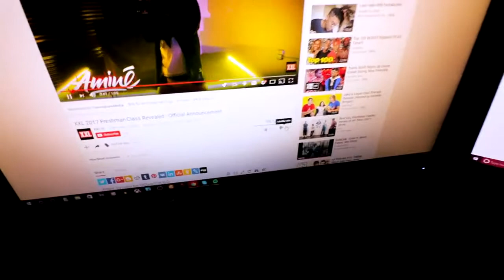HOW DID THESE 2 CLOWNS MAKE THE XXL LIST!! YO I WAS ALMOST 100% RIGHT!! NO FAMOUS DEX!?!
Like it and comment if you have something to say! (Social Media) Twitter: Twitch: